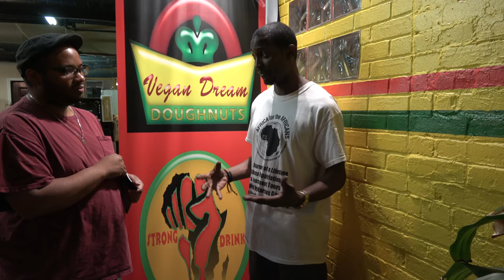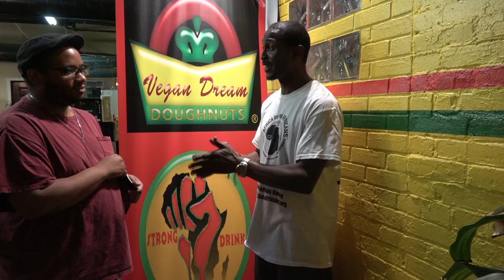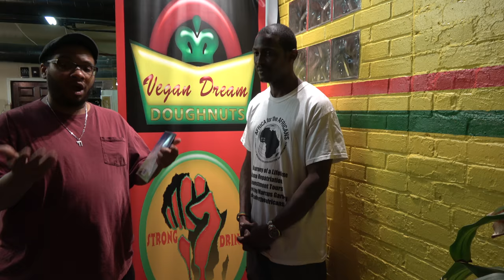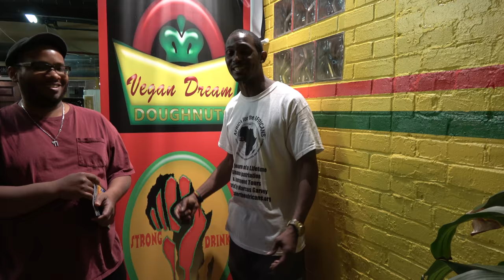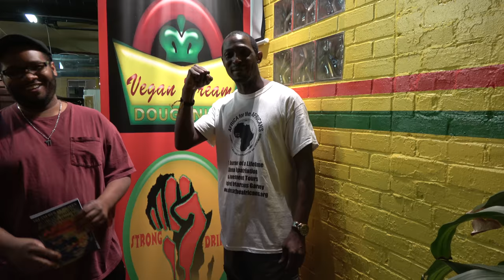Getting Ready for Ghana Tour May 2018 & the World of Repatriation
Live on revolutionary Cam March 31, 2018 in Atlanta. Bomani share with the family the different opportunities in traveling with us to Africa every May & Nov.
At the Strong Drink Vegan Juice Bar at 576 Lee St. S.W. suite E Atlanta Ga. 30310.

The journey to the motherland introduces you to a vibrant Africa with a mix of roots, culture, paradise, night life, shopping, networking, business and investment opportunities. Let’s start working more towards empowering and being a part of the growth of Africa. Join us on the next Journey of a Lifetime to Ghana every May and Nov.